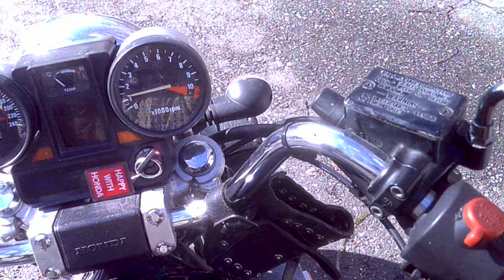Magnan jarrujen ilmausta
Äänet tulee välillä eriaikaan